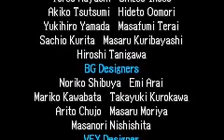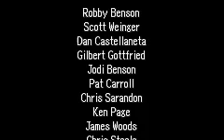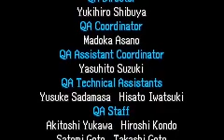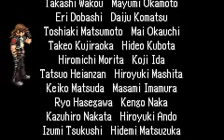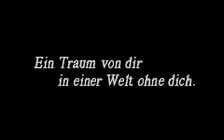Let's play Kingdom Hearts Chain of Memories part 29 (blind) reupload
the End...